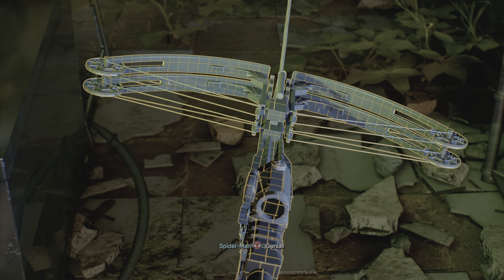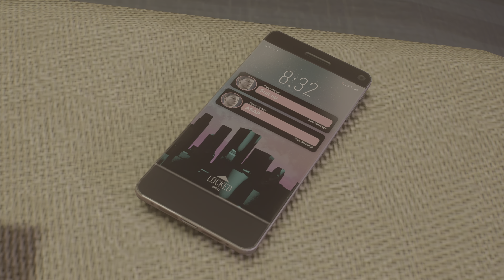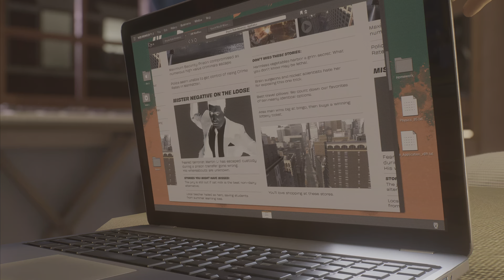SPIDER-MAN 2 - Los tipos malos del barrio - Misión #6 - Historia completa - Quality mode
⭕NUEVO SPIDER-MAN 2 🕷️🕸️ !!! Ya disponible en el canal la historia COMPLETA 💯 Échale un vistazo... 🎮